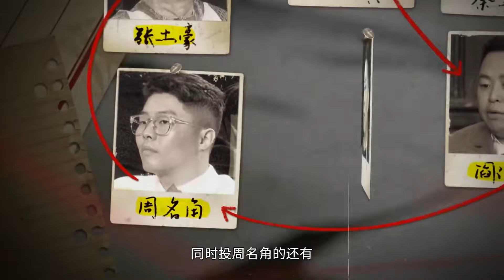當龍套燒餅也不忘搶戲，瘋狂加戲與小岳岳爭台詞，寵徒怒了：你閉嘴！【德雲斗笑社S2】